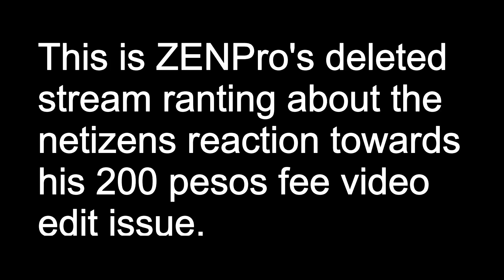ZENPro Speaks After The 200 Pesos Video Edit Issue | PREDATOR DROPS SPONSORSHIP | NAG SORRY NA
Number 1 ranked PUBG streamer in the Philippines speaks his apologies after the controversial 200 pesos fee video edit issue as Predator also dropped sponsorship on him. Seen above are clips of his apologies uploaded yesterday June 1, 2020 and the deleted stream where he rants about the reactions of some netizens, video editors and freelancers in the field.

Credits to ZENPro for the video clips. IF THE OWNER WISH TO DELETE THIS CLIP. THANK YOU! GOD BLESS!